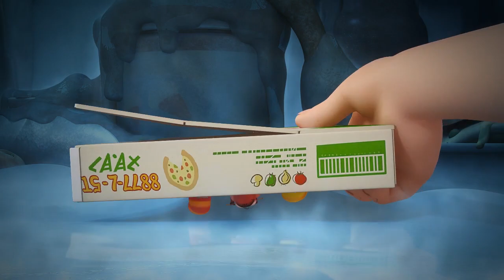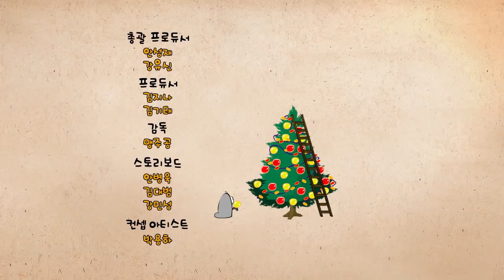片思い - Larva | WildBrain